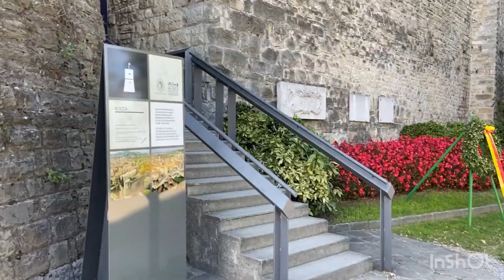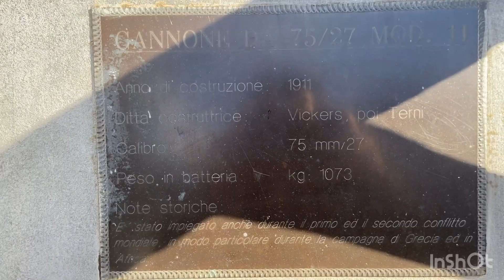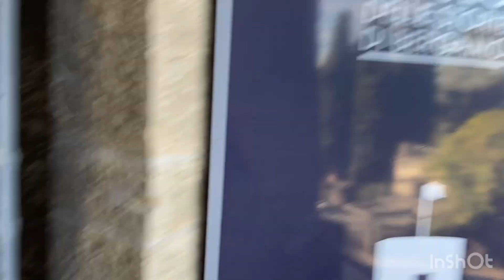Bergamo italy - citta alta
The town on the hill bergamo is really nice italian town the upper city citta alta actually the older part of city lies on the hill from 17th centuary on top of that we can see the whole city of bergamo